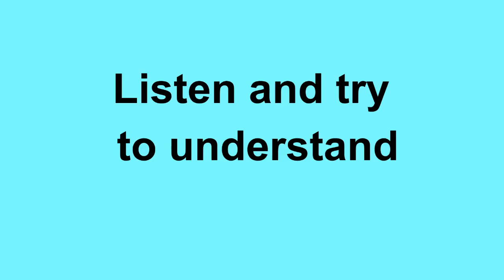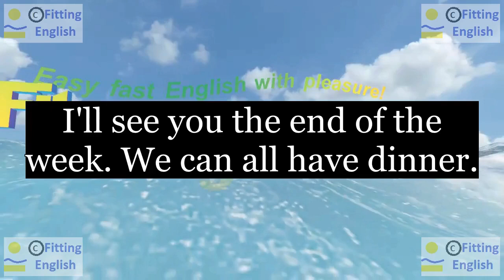Lesson234 Study English through film FOOLS RUSH IN on 1chnl Fitting English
SUBTITLES and NEW WORDS of FOOLS RUSH IN:
Nightclubs give me a headache.
I'll see you the end of the week. We can all have dinner.
Nice meeting you, Isabel. I'll walk you out.
headache ache
HOW TO TRANSLATE this SUBTITLES with NEW WORDS:
LINKS of momentary text translation:
ES reference